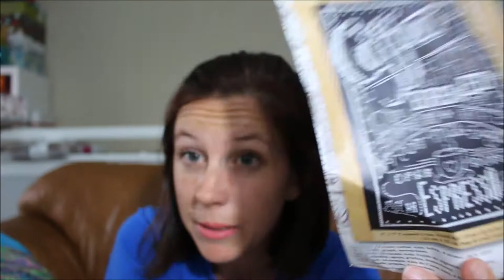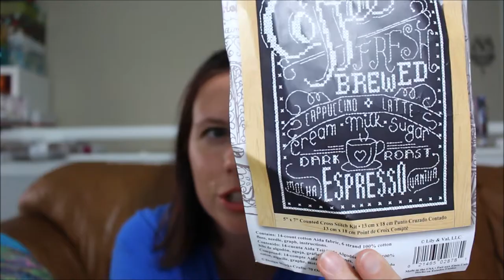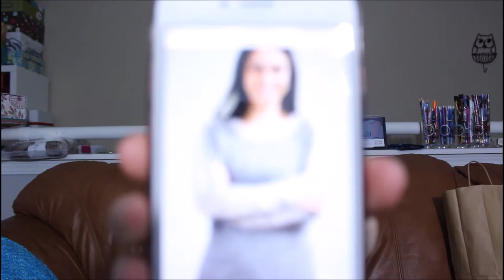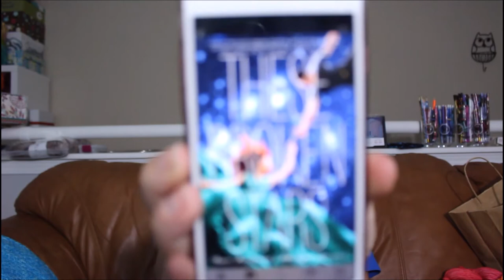Fantasy Knits :. Chapter 7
Welcome to Chapter 7 of Fantasy Knits:.A Traveling Knitter!

Quests:.
Farmer McGregor socks by Alice Yu in KnitPicks Hawthorn fingering Laurelhurst colorway
Coffee cross stitch

Completed Quests:.
Reyna Shawl!
Dishcloth in Bernat Cotton

Smaugs Trove:.
Madelinetosh tosh Merino light in Optic and Light stern
Unicorn Tail in Neon Peach
Malabrigo sock in Pink

A Novel Idea:.
Starbound Trilogy by Amie Kaufman and Meagan Spooner